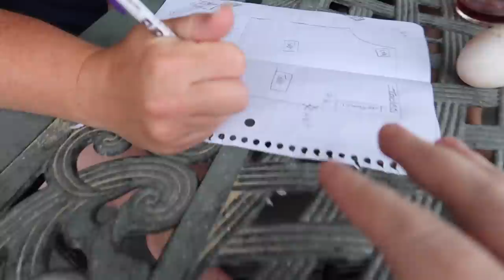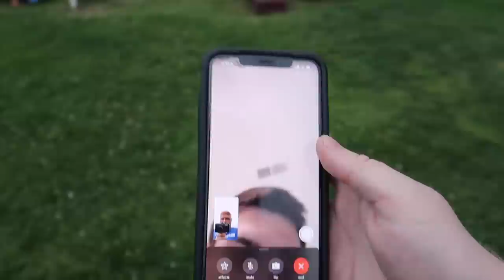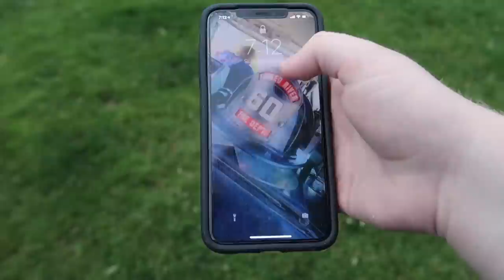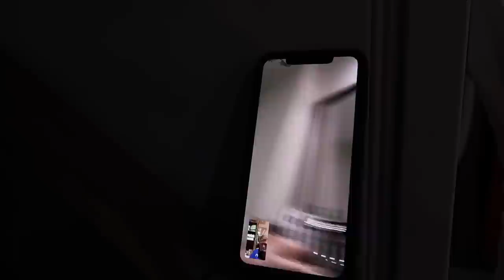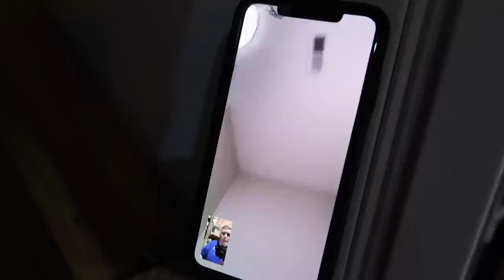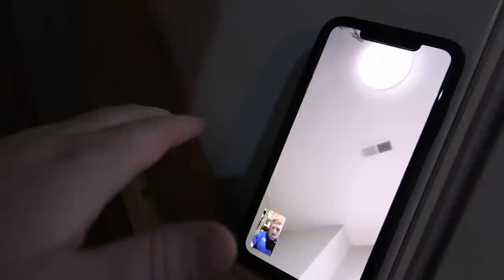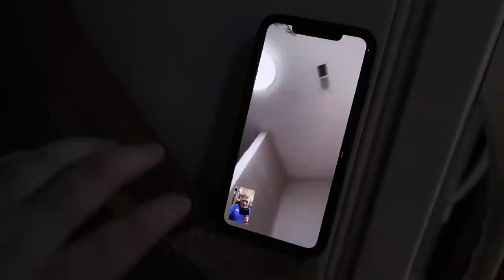The TRUTH Comes Out! Sorry Jake...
The TRUTH Comes Out about the black eye on a facetime call with Jake Dufner after his friend/roomate Seb punched me in the face.

Twitch.Tv: @JeffSaxtonVlogs

WHATS UP!!!